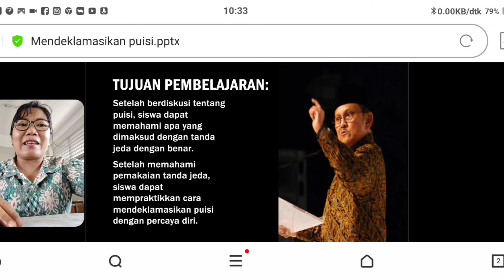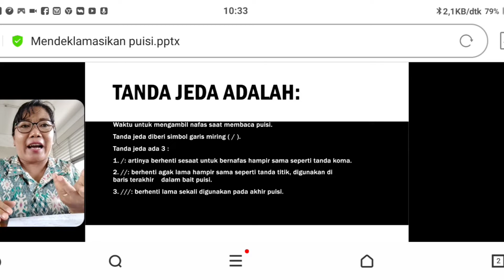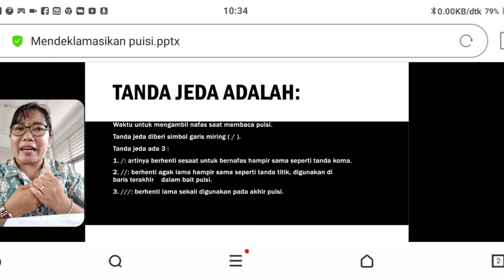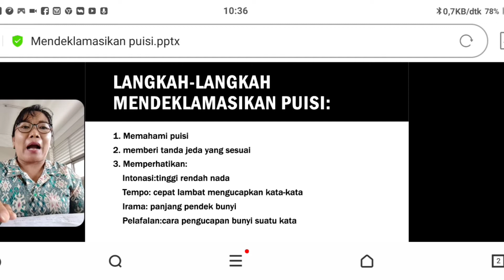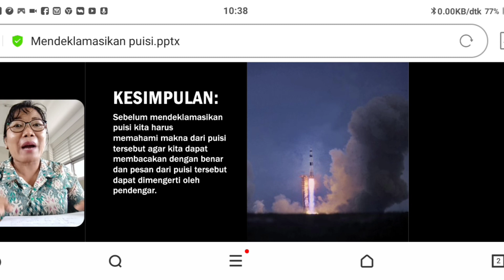Mendeklamasikan Puisi⁉️Bahasa Indonesia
Mendeklamasikan puisi saya jelaskan dengan menyertakan pembahasan tanda jeda dan contoh pembacaan puisi, semoga mudah dipahami terimakasih.